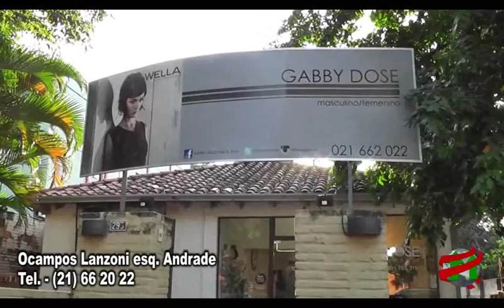COMPACTO ECONOMICO El Emprendedor de la Semana